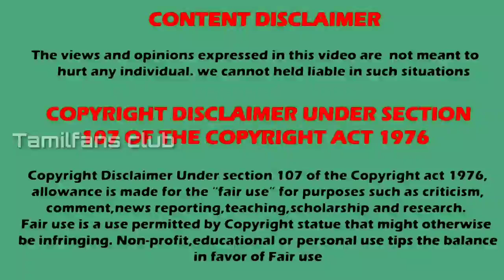Mahabharata Actors with Kids(child's) | Real kids |மகாபாரதம் நடிகர்களின் குழந்தைகள்| Tamilfans club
Mahabharata Actors with their real kids
மகாபாரதம் நடிகர்களின் குழந்தைகள்